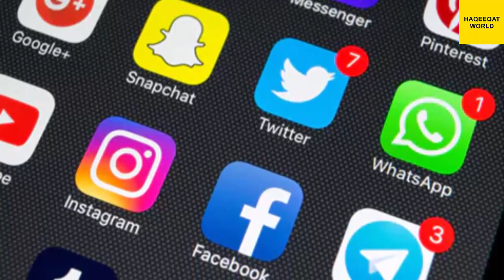Most Expensive Goat Ever I Most Expensive Goats in the World Hindi/Urdu I Eid Ul Azha